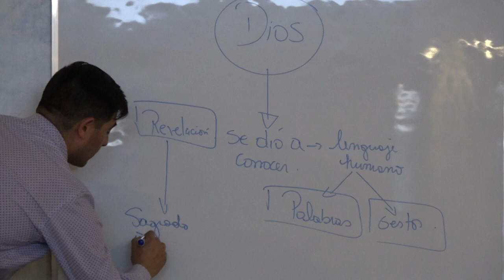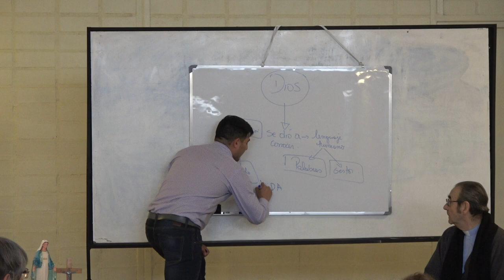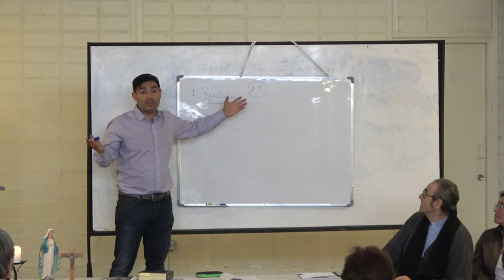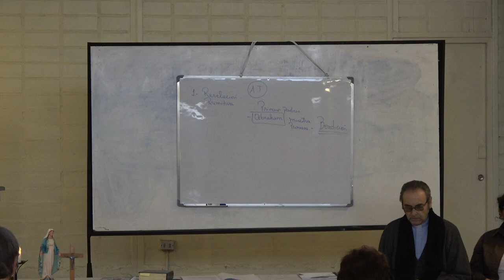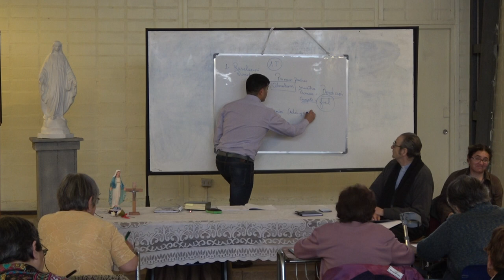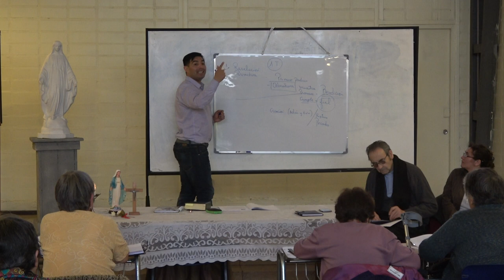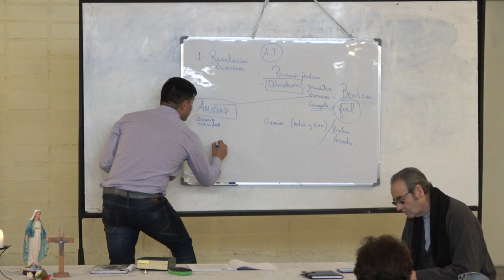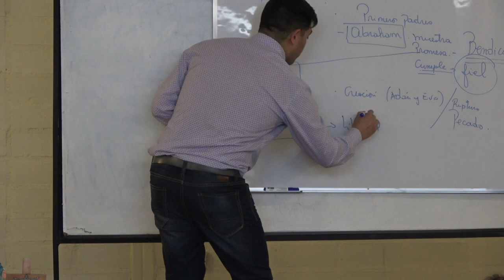TALLER DEL PERDON 2 00011